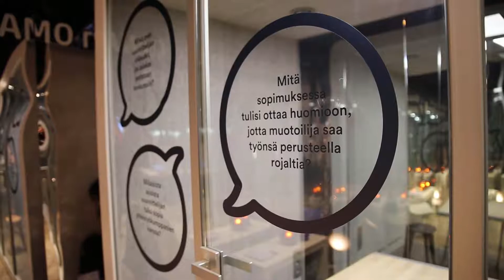Ornamon lakimies palveluksessanne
Miten huomioida muotoilijan rojaltit sopimuksissa? Mitkä ovat suunnittelijan oikeudet, jos asiakas asetetaan konkurssiin?